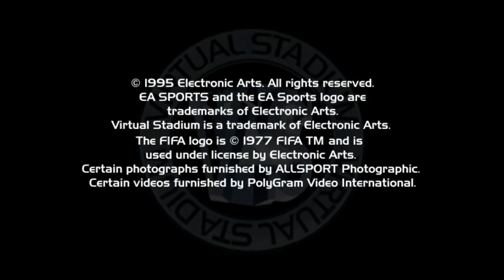Bari 2 Padova 0 FIFA96 2023 03 15 15 12 05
Non proprio esaltante questa prestazione... Comunque neanche da buttare... Poi c'è tutta l'intro...